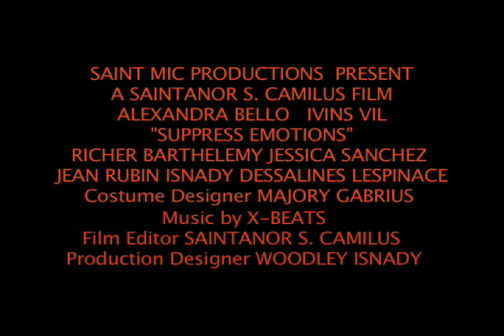Suppress Emotions Trailer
Suppress Emotions Movie Trailer starring Alexandra Bello, Ivins Vil, Richer Barthelemy, Jessica Sanchez, Jean Rubin Isnady, Dessalines Lespinace, Directed by Saintanor S. Camilus